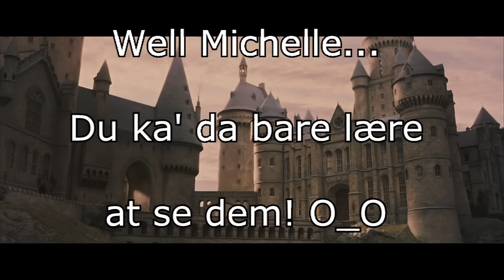Harry Potter og Alt Godt Fra Havet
This movie was buttfucked by Newyawn xD

Nu er der jo gået et hvis rum tid uden en ny Newyawn-parodi og det kan vi jo ikke have! ;) Så jeg har hurtigt kastet noget skidt og kanel sammen, der gerne skulle ende ud i Newyawn-spas.
Jeg håber af hele mit beskidte hjerte at I vil finde denne parodi  tilfredsstillende, løjerlig og ikke mindst liderlig. Selvfølgelig skal filmen også indikere at jeg ikke er "død" xD